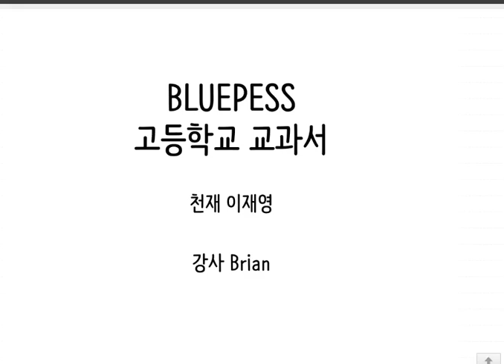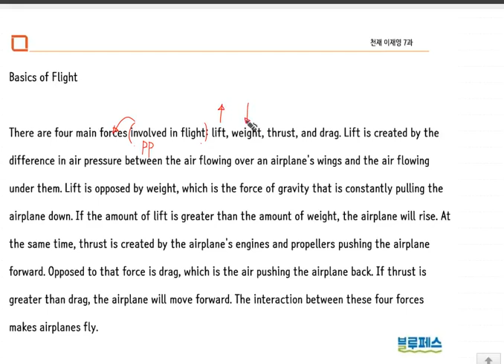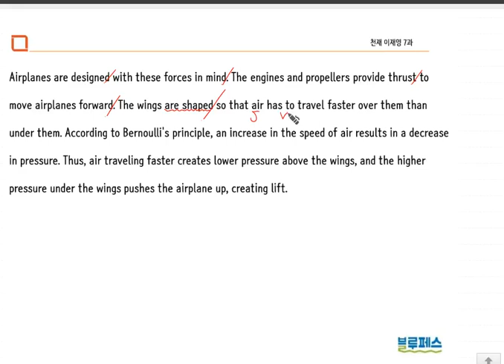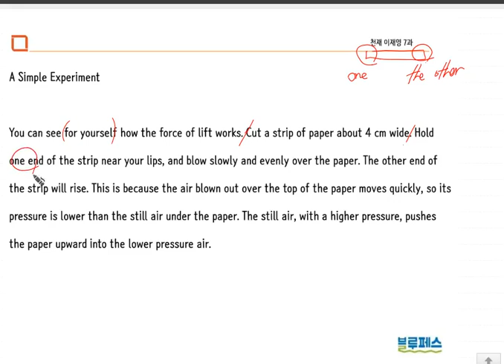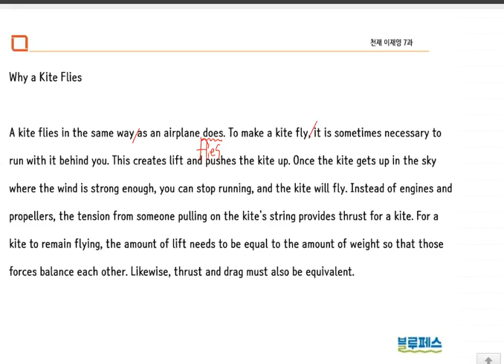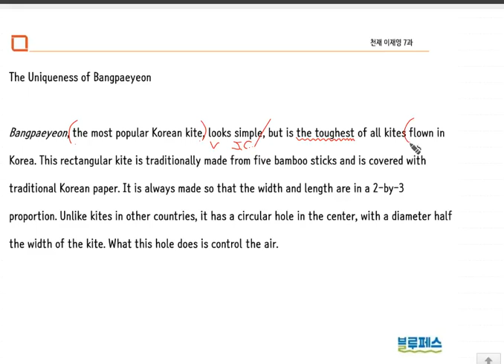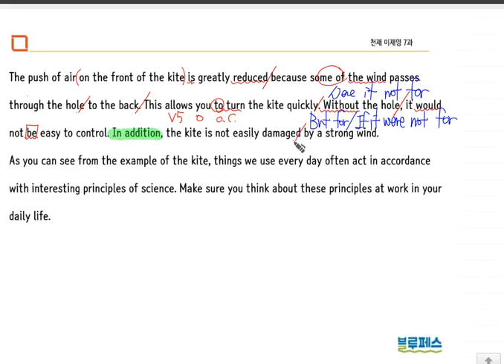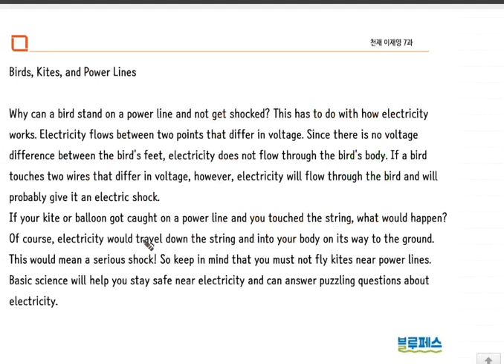2021 영어 천재 이재영 7과